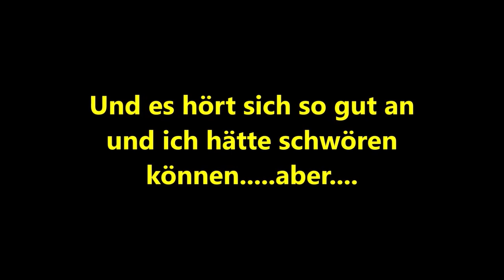Seven vs Wild Angelset erklärt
Wie würde mein Angelset für 7 vs Wild aussehen und wie würde ich damit Angeln?

7vsWILD#Angeln#Survival